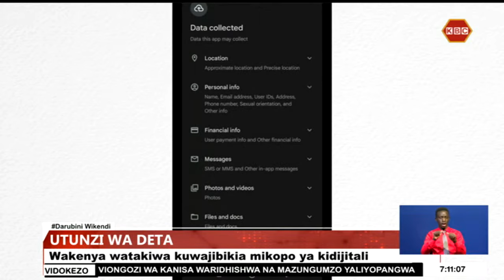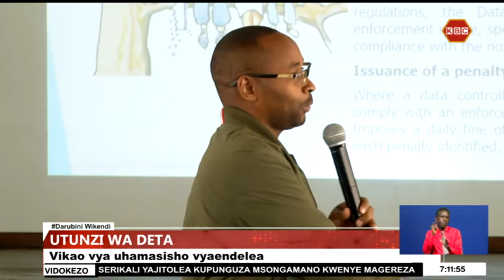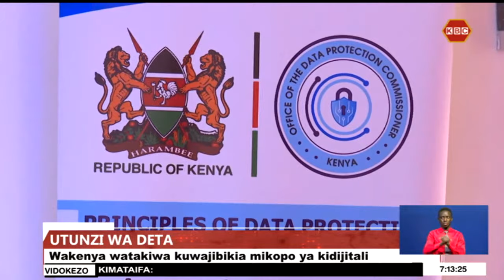Wakenya wametakiwa kuwajibikia majukumu yao ya mikopo ya kidijitali ili kuepuka kunyanyaswa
Wakenya wametakiwa kuwajibikia majukumu yao ya mikopo ya kidijitali ili kuepuka kunyanyaswa kila mara na wakopeshaji wa mikopo hiyo kupitia mitandao.